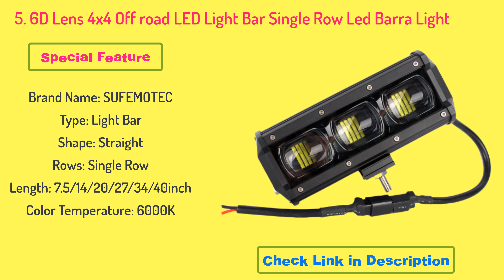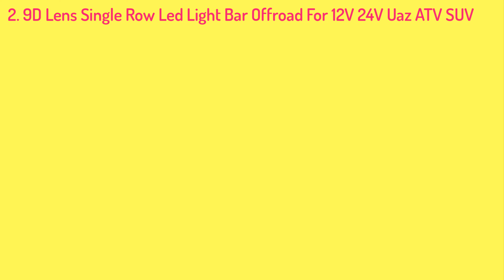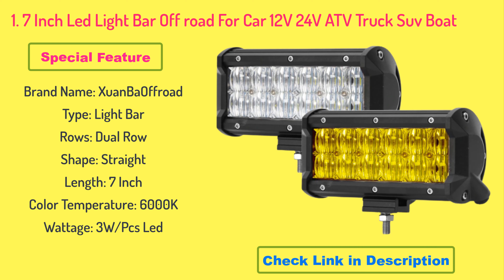Top 5 best Offroad LED Light Bar trucks review in 2021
👇👇👇 LINKS TO PRODUCTS BELOW 👇👇👇
5. 6D Lens 4x4 Off road LED Light Bar Single Row Led Barra Light For Offroad 4WD SUV Boat Truck ATV UAZ 12V 24V Driving Work Lights

4. Led Work Lights for Tractors Flood Spot Combo 12v 24v 6 Inch 48W COB Led Bar Truck Offroad Barra ATV SUV 4x4 Headlight Motorbike

3. 2pcs 3 Inch LED Bar Work Light for Car 4x4 Offroad Truck SUV ATV Tractor Uaz Motorcycle Barra LED Fog Lamp 12V 24V Driving Light

2. 9D Lens Single Row Led Light Bar Offroad For 12V 24V Uaz ATV SUV Truck Motorcycle Faros 4x4 Off road Driving Work Barra Lights

1. 7 Inch Led Light Bar Off road For Car 12V 24V ATV Truck Suv Boat Motorcycle 4x4 Offroad Combo Beams Led Work Barra Driving Light